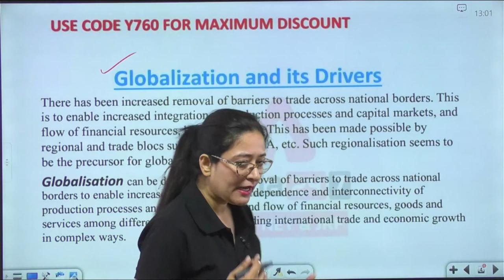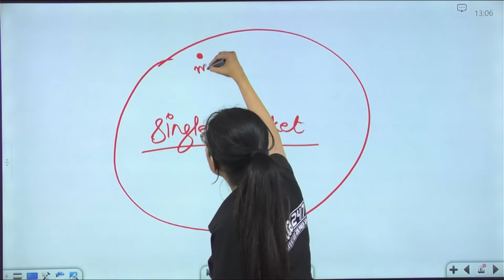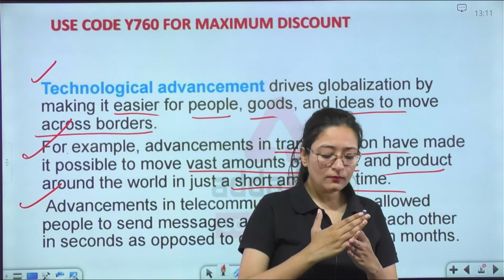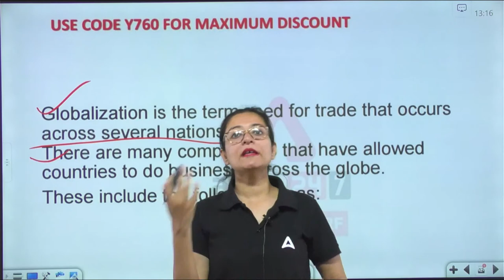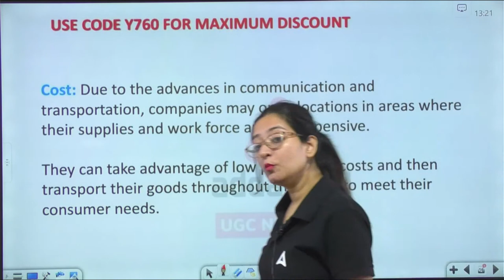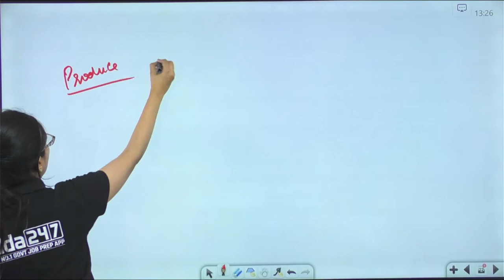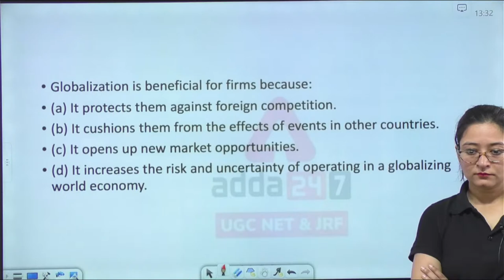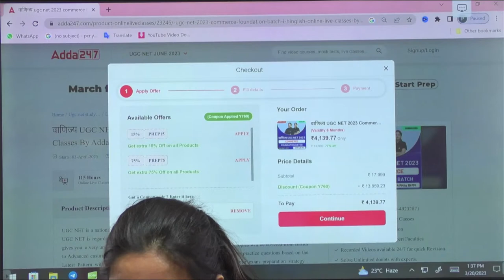UGC NET/JRF I UGC NET & JRF PAPER 2 Commerce Globalization & Its Drivers into International Business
Lets Start UGC NET 2023 /JRF 2023, In This Video You Know About UGC NET & JRF PAPER-2 Commerce Marks Required To Crack UGC NET /JRF June 2023. UGC NET 247 Brings To You UGC NET June 2023 Preparation With Our Live Dedicated Classes.

UGC NET COMMERCE COMPREHENSIVE PRINTED STUDY MATERIAL
[0:30 am, 22/03/2023] Deepak Sharma: UGC NET Paper II-Commerce Complete Books Kit(Printed Edition)